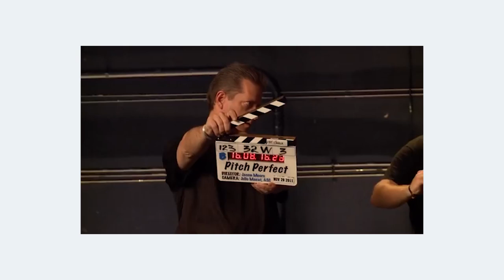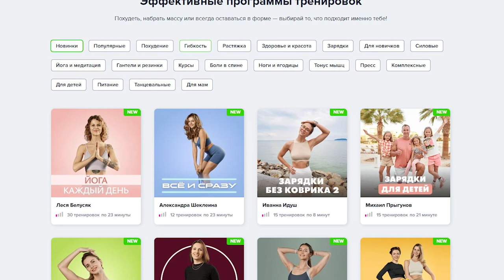Похудела на 57кг в 43 года! КАК?! Самая популярная толстушка голливуда Ребел Уилсон!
В этом выпуске мы поведали историю похудения самой комедийной пухляшки Голливуда - Ребел Уилсон!
Как ей удалось сбросить лишние килограммы в свои 43 года? Каких диет она придерживалась? Что послужило мотивацией к похудению?
Об этом и многом другом смотрите на Fitstars girls!